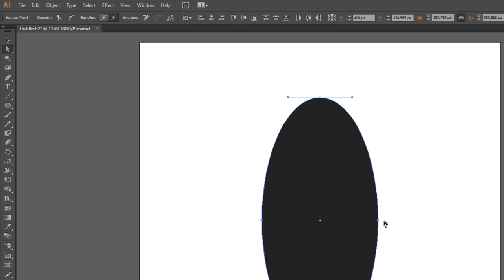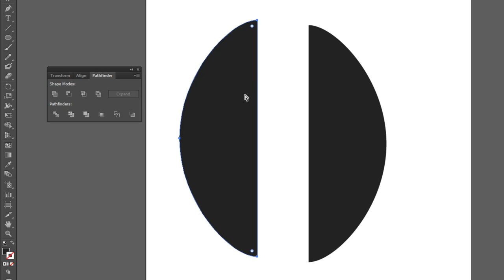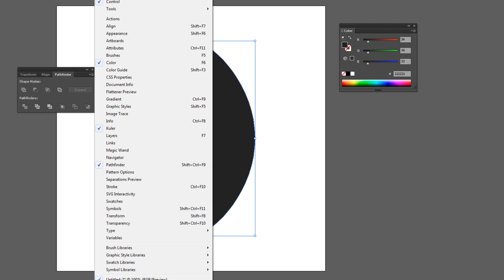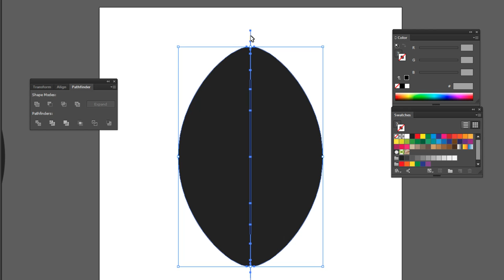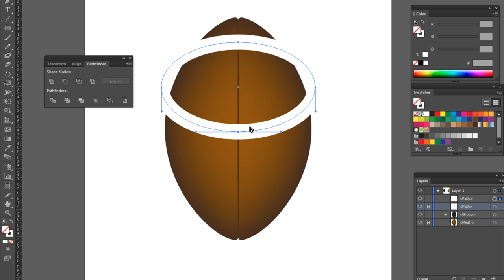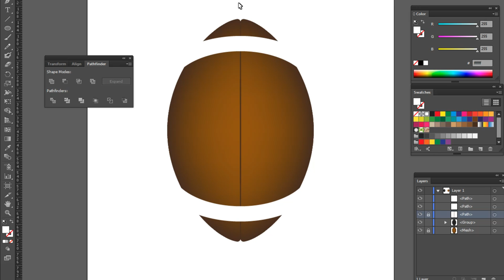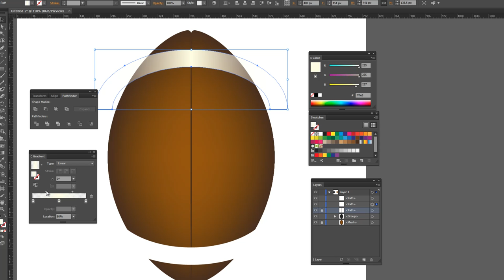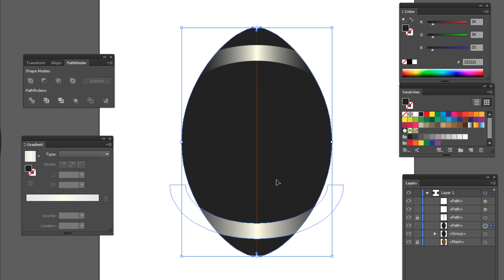ขุนพลกราฟิก สอน Illustrator - สร้างลูกรักบี้ part1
การสร้างลูกรักบี้จาก Illustrator
ติดตามข่าวสารเกี่ยวกับสต๊อกเวกเตอร์ได้ที่ และที่